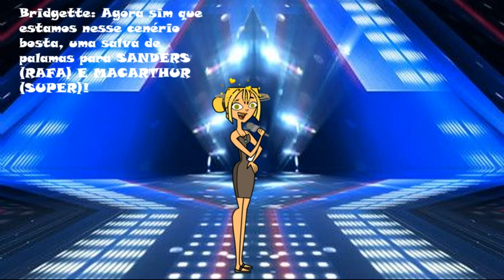Drama Total: Montagens - Ep.10 (FINAL)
Espero que tenham gostado desse reality^^ fi-lo com muito carinhoooo beijinhosssss '-'